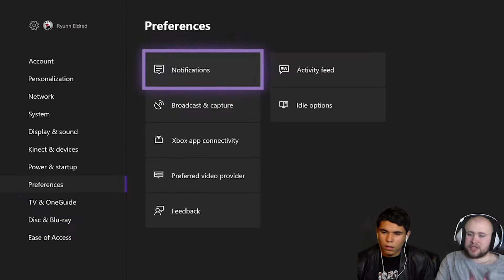Retribution | A Way Out Pt. 7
Leo and Vincent prepare for revenge as we assault the compound of the man that put us in prison.